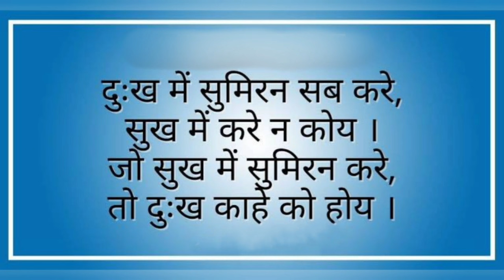Krishna Janmashtami कृष्णम वन्दे जगदगुरूम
@ApnithaatiwithAnjaniNigam : Inspiring Short Stories